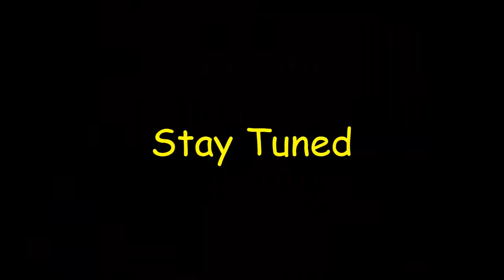"SOAP" - Burt Sees Jody In A Dress For The First Time